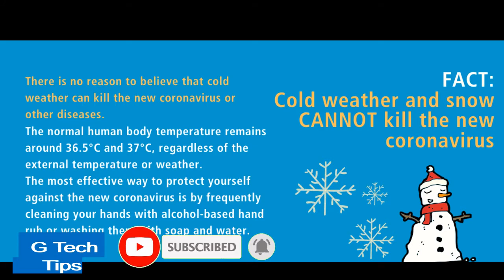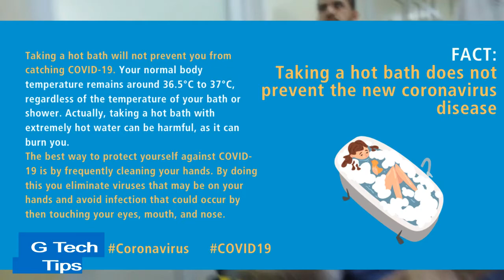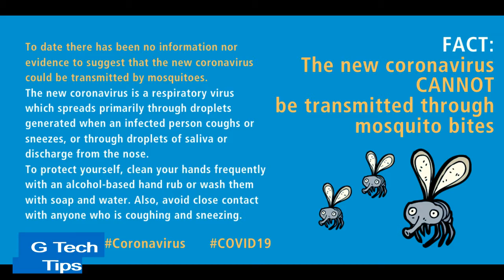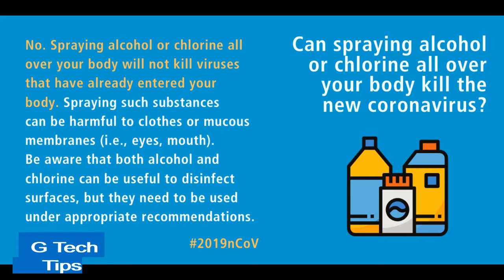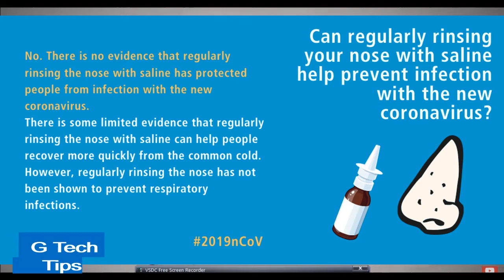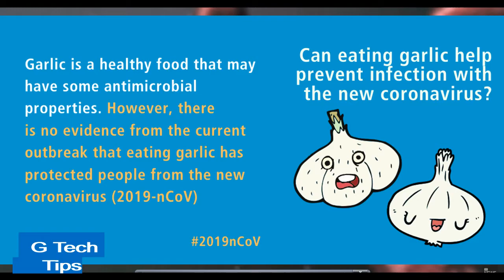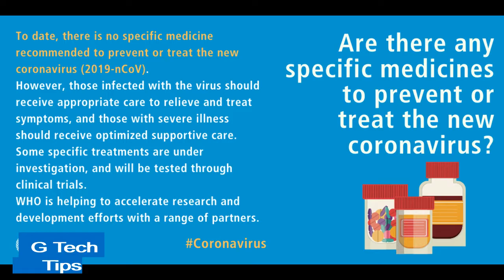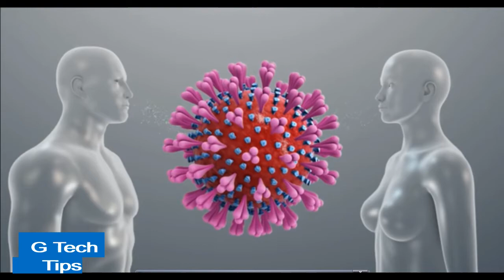Coronavirus disease (COVID-19) advice for the public: Myth busters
COVID-19 virus can be transmitted in areas with hot and humid climates
From the evidence so far, the COVID-19 virus can be transmitted in ALL AREAS, including areas with hot and humid weather. Regardless of climate, adopt protective measures if you live in, or travel to an area reporting COVID-19. The best way to protect yourself against COVID-19 is by frequently cleaning your hands. By doing this you eliminate viruses that may be on your hands and avoid infection that could occur by then touching your eyes, mouth, and nose.
Cold weather and snow CANNOT kill the new coronavirus.
There is no reason to believe that cold weather can kill the new coronavirus or other diseases. The normal human body temperature remains around 36.5°C to 37°C, regardless of the external temperature or weather. The most effective way to protect yourself against the new coronavirus is by frequently cleaning your hands with alcohol-based hand rub or washing them with soap and water.
Taking a hot bath does not prevent the new coronavirus disease
Taking a hot bath will not prevent you from catching COVID-19. Your normal body temperature remains around 36.5°C to 37°C, regardless of the temperature of your bath or shower. Actually, taking a hot bath with extremely hot water can be harmful, as it can burn you. The best way to protect yourself against COVID-19 is by frequently cleaning your hands. By doing this you eliminate viruses that may be on your hands and avoid infection that could occur by then touching your eyes, mouth, and nose.
The new coronavirus CANNOT be transmitted through mosquito bites.
To date there has been no information nor evidence to suggest that the new coronavirus could be transmitted by mosquitoes. The new coronavirus is a respiratory virus which spreads primarily through droplets generated when an infected person coughs or sneezes, or through droplets of saliva or discharge from the nose. To protect yourself, clean your hands frequently with an alcohol-based hand rub or wash them with soap and water. Also, avoid close contact with anyone who is coughing and sneezing.
Are hand dryers effective in killing the new coronavirus?
No. Hand dryers are not effective in killing the 2019-nCoV. To protect yourself against the new coronavirus, you should frequently clean your hands with an alcohol-based hand rub or wash them with soap and water. Once your hands are cleaned, you should dry them thoroughly by using paper towels or a warm air dryer.
Can an ultraviolet disinfection lamp kill the new coronavirus?
UV lamps should not be used to sterilize hands or other areas of skin as UV radiation can cause skin irritation

keep watching
stay at home
be safe life